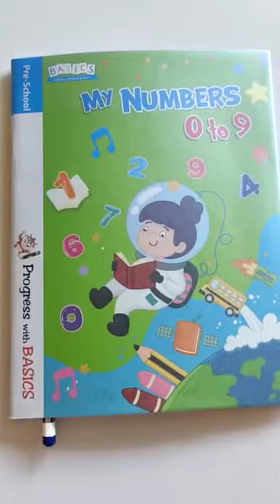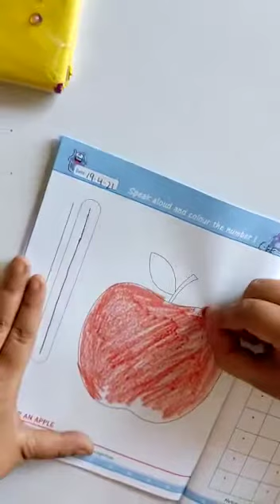NURSERY 19 APRIL 2021